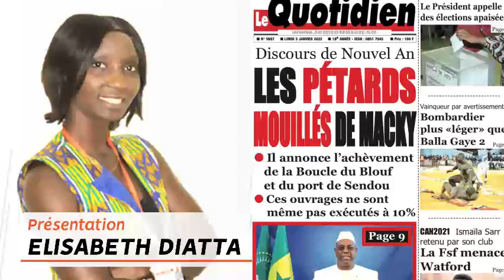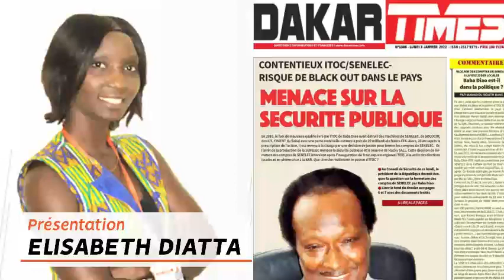REVUE DE PRESSE DU 03 01 2022 AVEC ELISABETH DIATTA FR